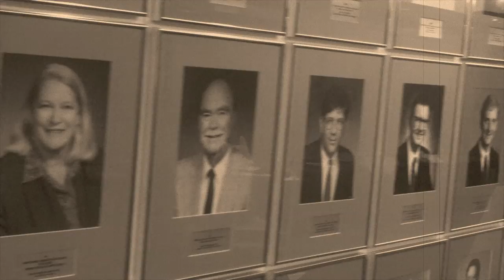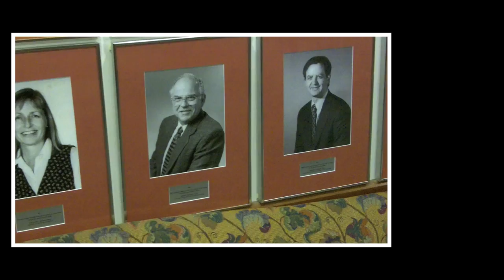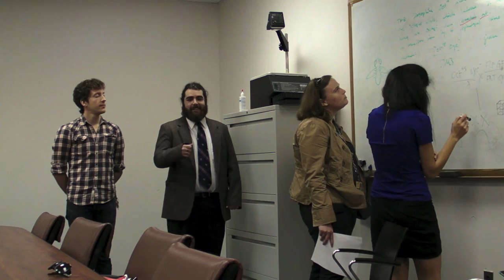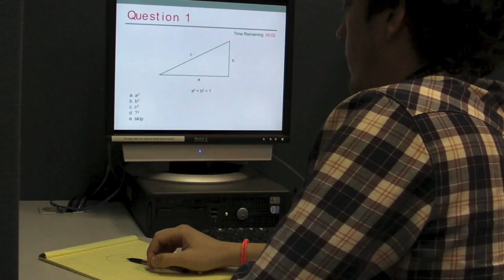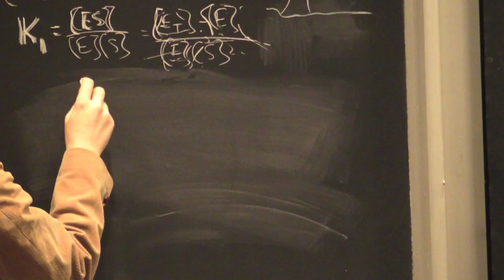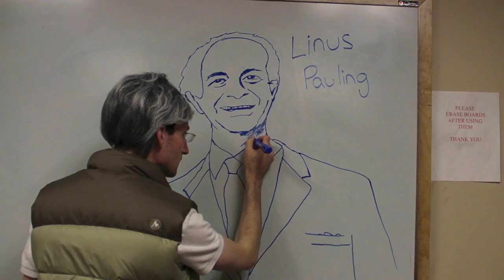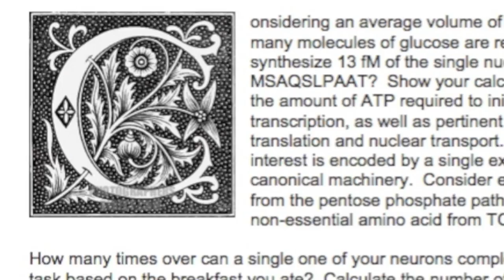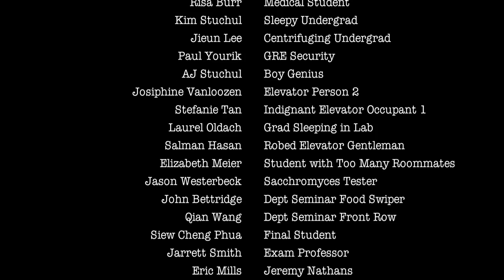Skit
Johns Hopkins BCMB year of 2011 Presents to year of 2012, the Film Skit, based on the movie Skit, based on the novel Skit, based on the stage play Skit.